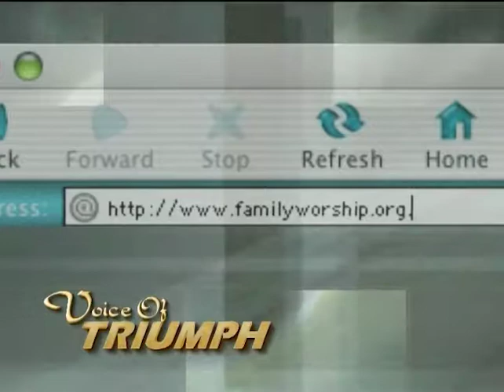They Had Been With Jesus | Voice of Triumph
Pastor Roger Woodard's sermon titled "They Had Been with Jesus" Sermon date: August 19, 2018 | Show number: #667

Family Worship Center
1818 Shelby Rd.